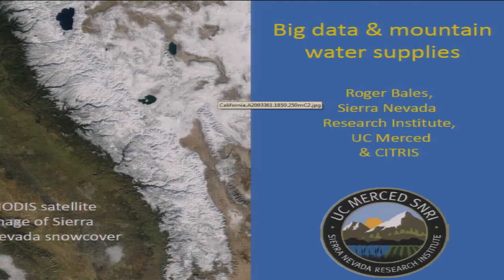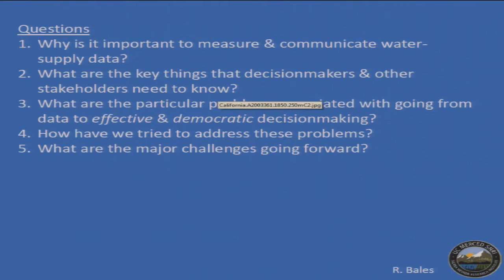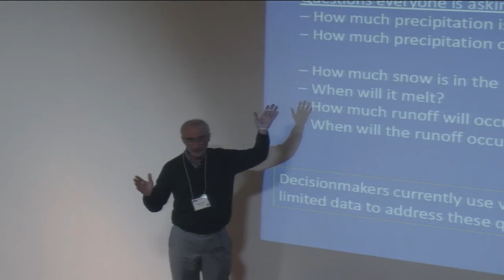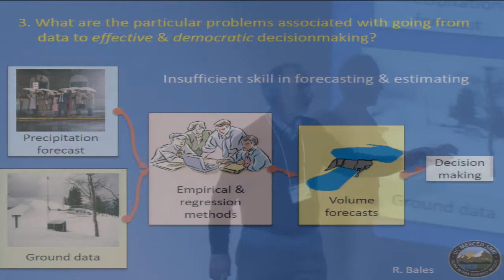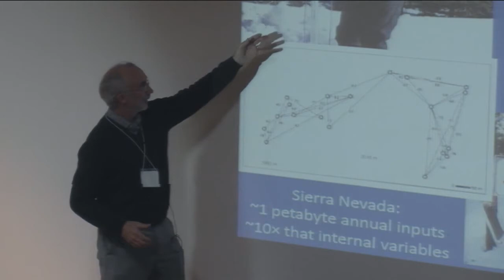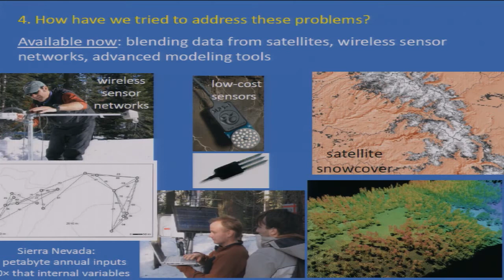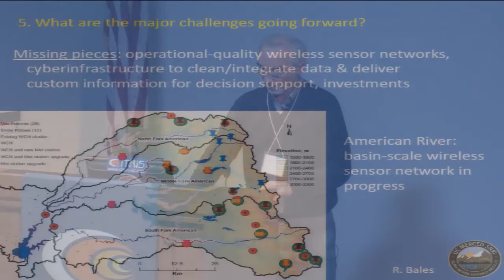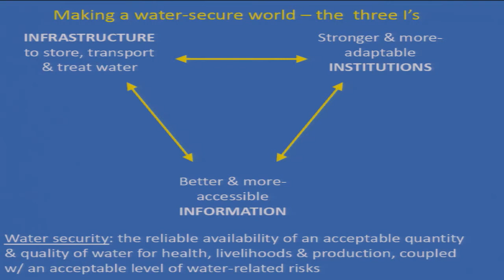Data Innovation Day: Visualizing the Environment, Roger Bales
Roger Bales, UC Merced, Engineering